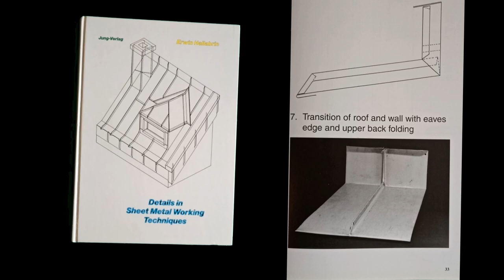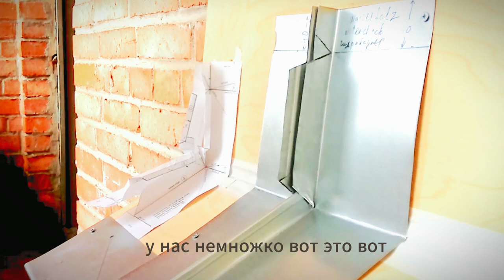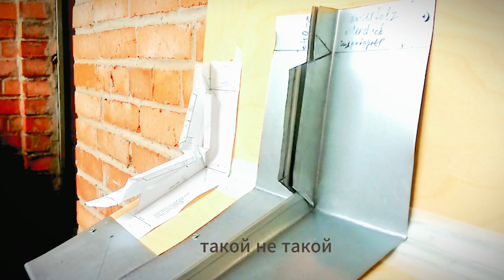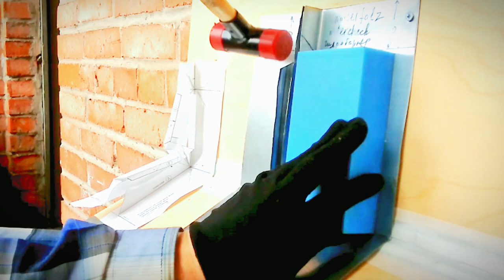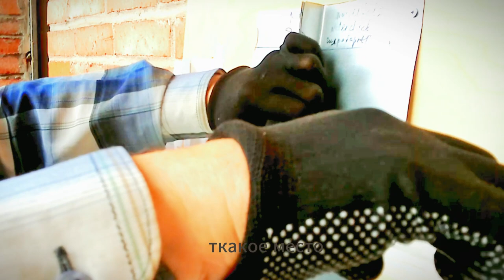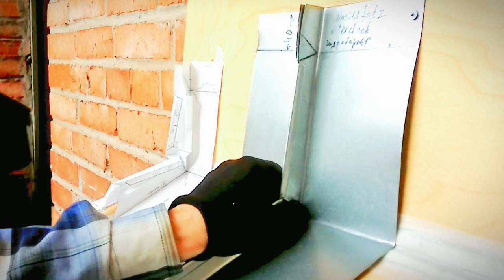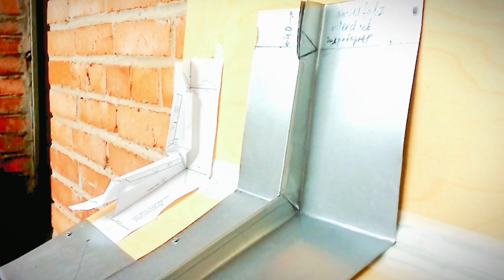✅КРОВЕЛЬНЫЙ ИНСТРУМЕНТ КУПИТЬ